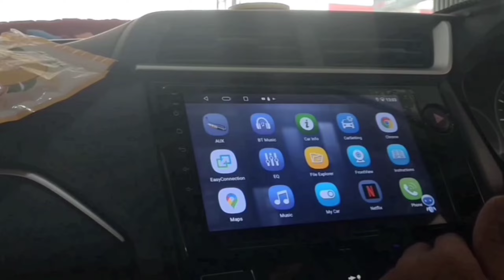GRAND VELOZ PASANG AUDIO DAN VARIASI | ALL NEW AVANZA VELOZ | AUTOCARS PURWAKARTA